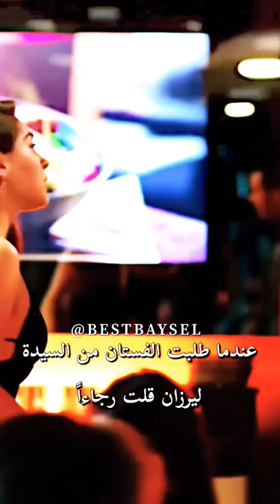صارت ادا فجأة تشابه بينهم😂😂